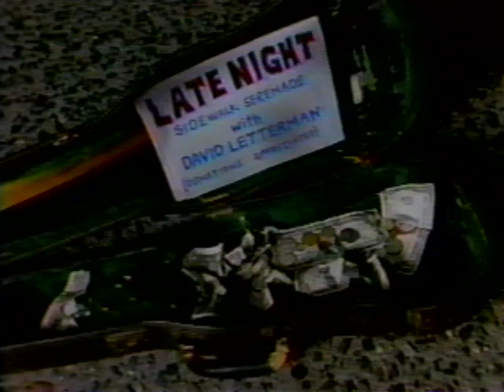Cracker on Letterman Part 1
Cracker making their network television debut on Letterman performing Teen Angst.  Letterman loved them!